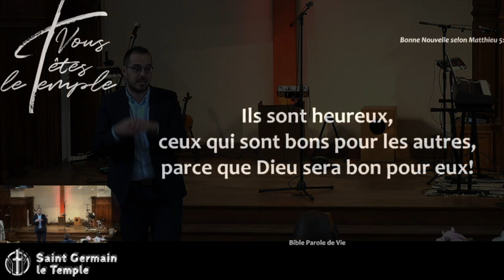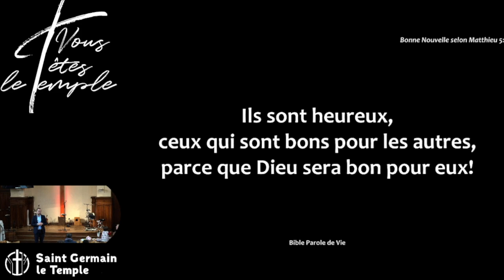Julien Coffinet - Heureux ceux qui sont bons avec les autres, parce que Dieu sera bon pour eux!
Lecture :
Matthieu 5:7

Description :

La bonté, cet amour déployé envers et contre tout auprès de son prochain en toutes circonstances, dans la justesse de la justice et de l'amour inconditionnel, n'est-ce pas ce qui a conduit Notre Seigneur sur La Croix de Golgotha?

Jésus nous dit que Dieu sera bon pour nous si nous sommes bons pour les autres. Que cela signifie-t-il vraiment ? Julien nous entraîne dans cette réflexion...